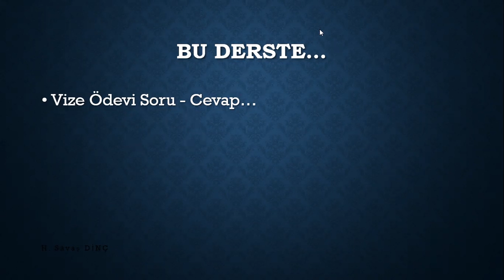BST217 - BTS217 - İnternet Programcılığı Dersi 7. Hafta 3. Ders Canlı Yayın Kaydı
Mersin Üniversitesi Erdemli UTİYO BST217 - BTS217 - İnternet Programcılığı Dersi
Vize ödevi soru - cevap